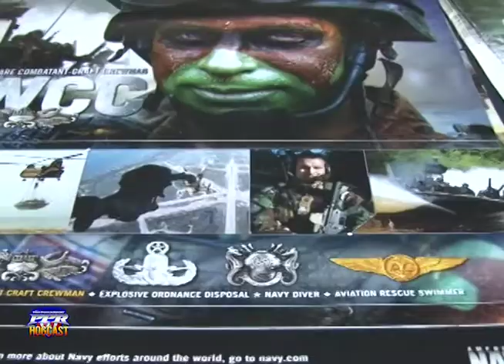Week 3 Hogcast: Military Week at Montgomery Highschool